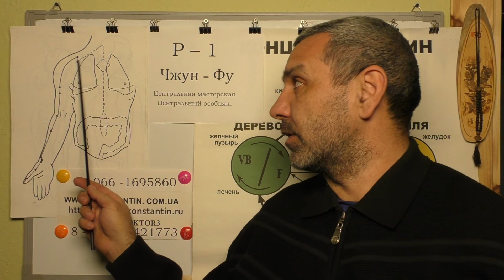Кардиология. Боль в Сердце. Помощь Акупунктурой.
Восточная медицина и Диагностика 12-ти меридианов в помощь при Болях в Сердце. Видео-Лекция Иглотерапевта Доктора Константина.